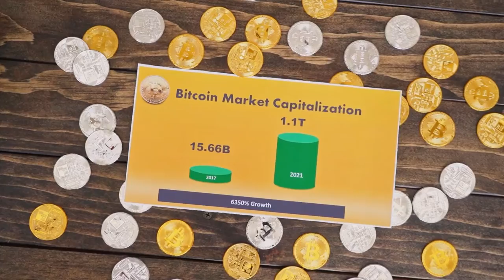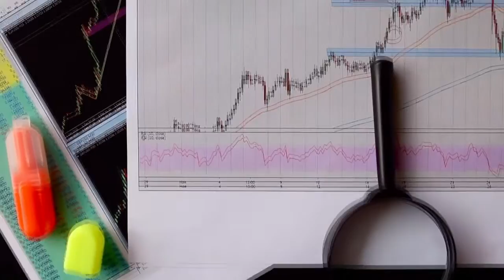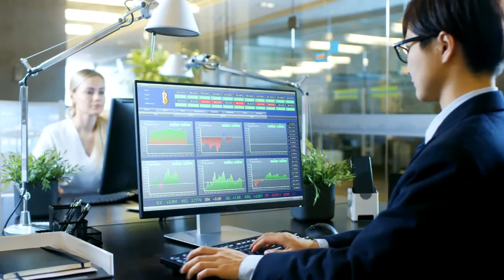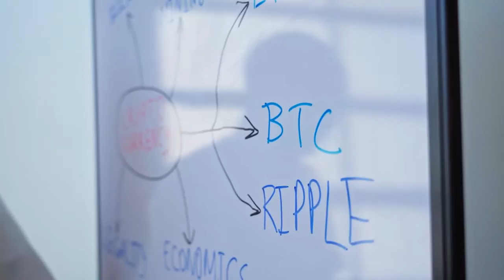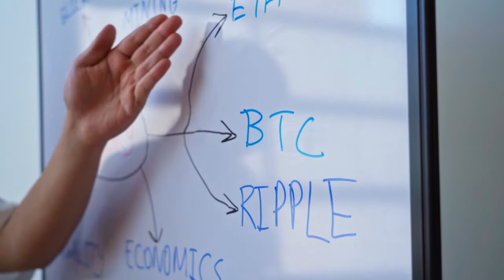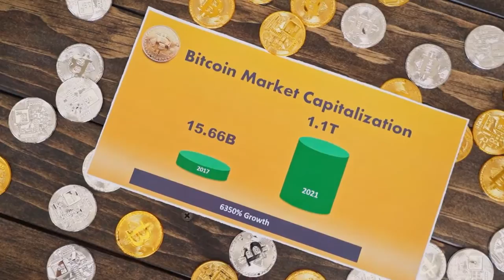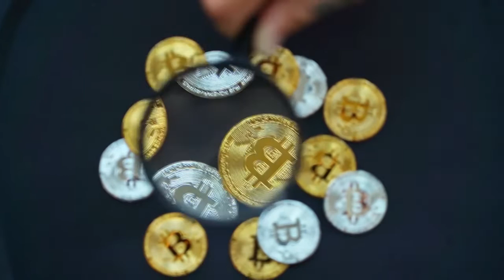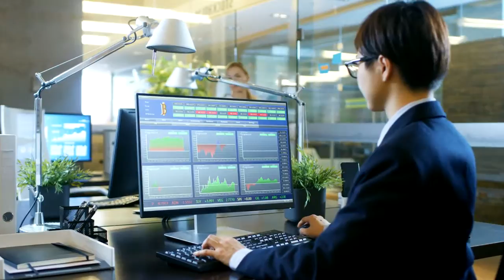TERRA LUNA Will Explode To $1000 WHY IS HERE? (Terra Luna News Today & Terra luna Price Prediction)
TERRA LUNA Is Coming To $500 WHY IS HERE? (Terra Luna News Today & Terra luna Price Prediction)